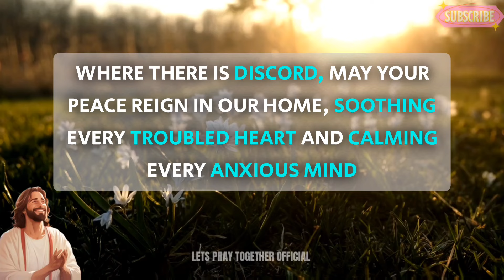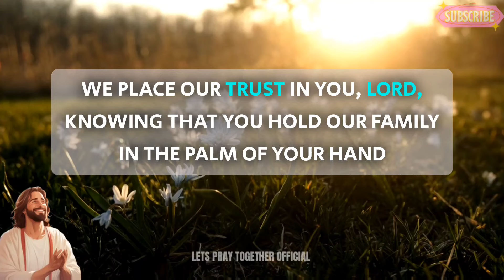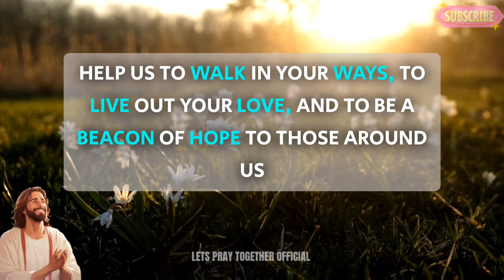Lord God, Help us to trust in your plan, even when we cannot see the way forward...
Heavenly Father, As we gather here today, we lift our hearts to you in gratitude and in need. We come before you, seeking peace for our family, a peace that surpasses all understanding.

Grant us, dear Lord, the grace to embrace each other with love and kindness, to cherish the bonds that tie us together.

Help us to forgive one another's faults and to build bridges of reconciliation where there is discord. May your peace reign in our home, soothing every troubled heart and calming every anxious mind.

Let your presence fill our midst, dispelling fear and anxiety, and filling us with hope and courage. Lord, protect us from harm, both seen and unseen. Shield us from the storms of life and guide us through the darkness with your guiding light.

Help us to trust in your plan, even when we cannot see the way forward. Bless each member of our family with strength and resilience, with compassion and understanding.

Teach us to be patient with one another, to listen with empathy, and to speak with love. Grant us the wisdom to prioritize what truly matters, to set aside our differences and come together in unity and harmony.

May our home be a sanctuary of peace, a refuge from the chaos of the world outside. We place our trust in you, Lord, knowing that you hold our family in the palm of your hand.

Help us to walk in your ways, to live out your love, and to be a beacon of hope to those around us. Amen

evening prayer
night prayer
morning prayer before you start your day
catholic
Short prayer to god
powerful prayer